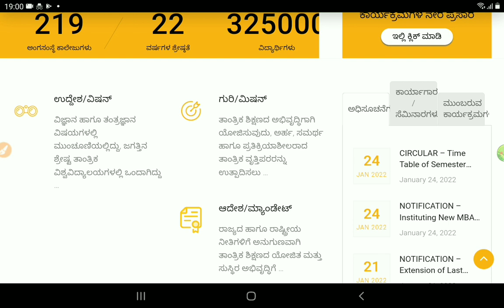VTU WORKING DAYS EXTENDED| CIRCULAR CLARIFICATION|students solution